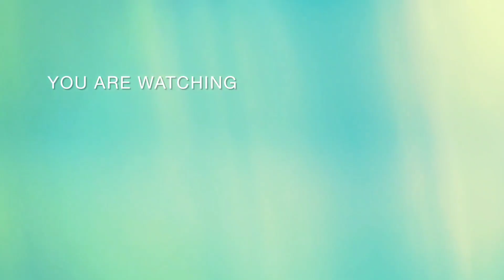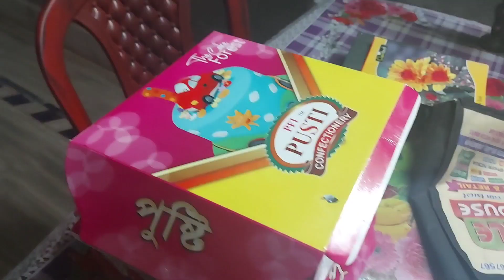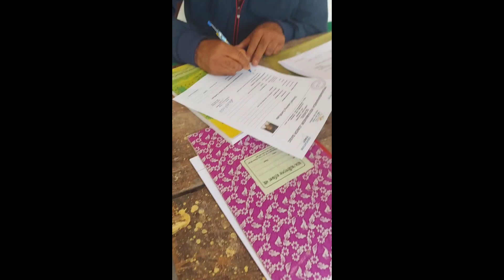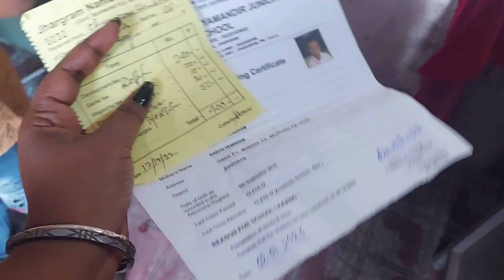আজ থেকে আমার জীবনের এক বড়ো দায়িত্ব শুরু🙂||Happy New Year